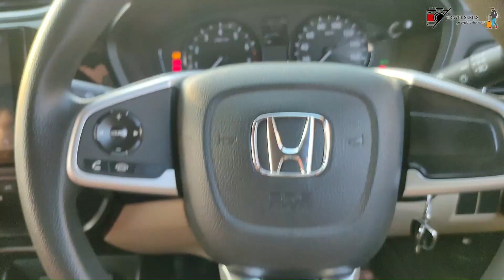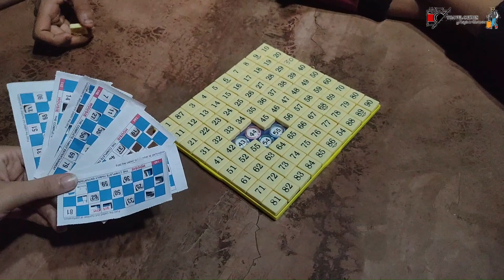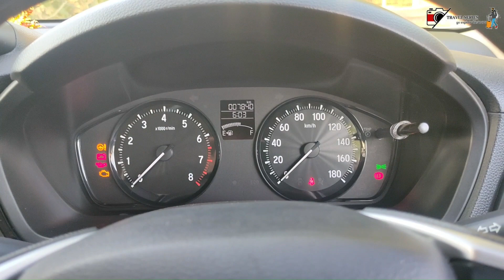Summer days in my village Mhapral - Mandanghad l Vlog no. 2 l Part 1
I went to my village named Mhapral which in Mandanghad Taluka. I had my summer days in my village very well. Our village is situated in Konkan region which come with blessing of Mangoes,Jackfruits and many more. In this Vlog you will come across the old traditional houses which is situated in my village and the treditional type of cooking with the help of chulhas. we had bought mango harvester called Jhela in marathi for harvestihg of mangoes.In this Vlog you will enjoy all the fun we had made in our village . Thankyou.